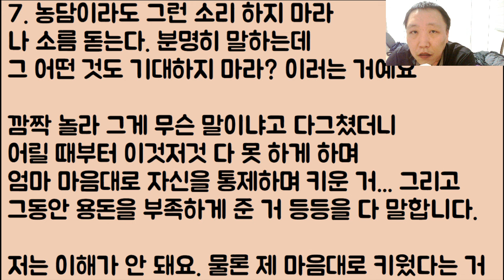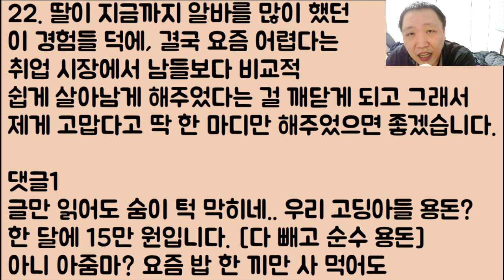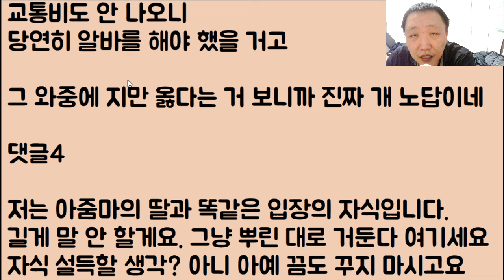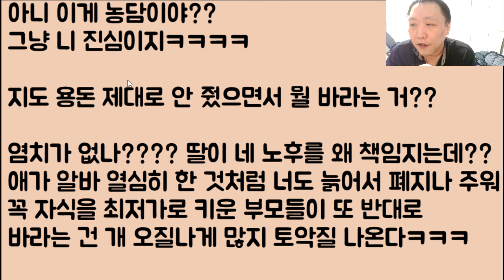[망했네ㅋㅋ🤣🤣] 엄마인 제가 희생과 사랑으로 알바 진짜 오지게 시켜서 돈 많이 벌게 해줬는데 결국 딸이 배신.. 저를 이제 버리겠대요